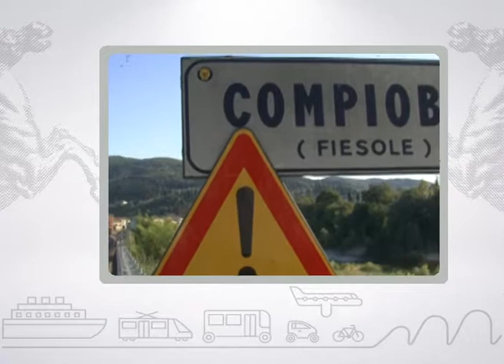Muoversi in Toscana Info - Edizione delle 10 del 20 luglio 2017